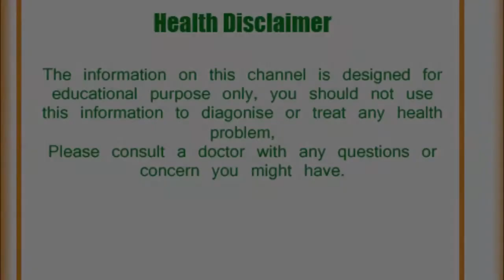बालों को लम्बा घना और रेशमी बनाने के लिए होम रेमेडी : Remedies for Shiny,Silky, long, Smooth Hair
बालों को लम्बा घना और रेशमी बनाने के लिए होम रेमेडी : Home remedies for get Shiny,Silky, long, Smooth Hair